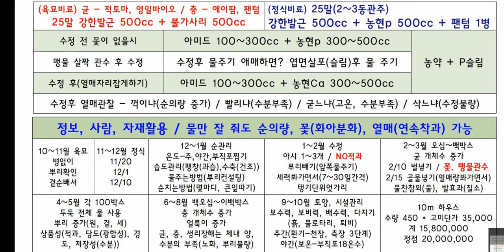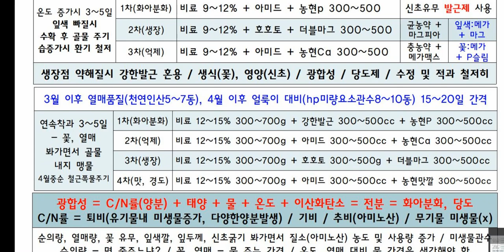농현비료사참외재배법 농현사결과물 각공판장1~5위농현사고객님